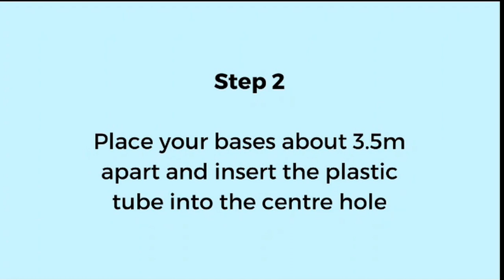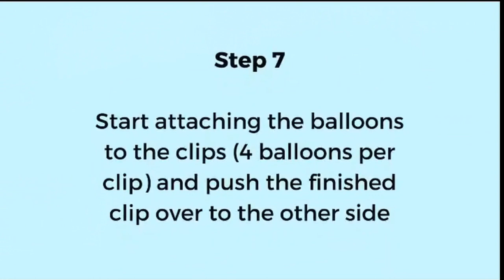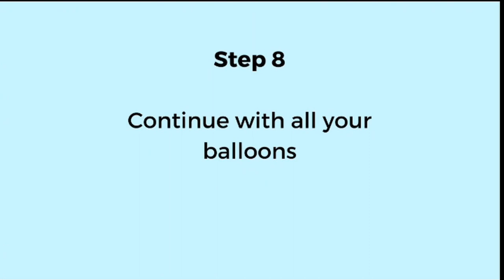How To Assemble a 2.5m Balloon Arch | DISCOUNT PARTY SUPPLIES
Create a showstopping display at your party with a balloon arch decoration!
Follow our tutorial on how to assemble our 2.5m Balloon Arch Kit.

Don't forget to check out our blog for more great party ideas!